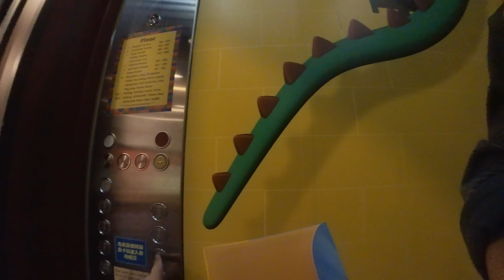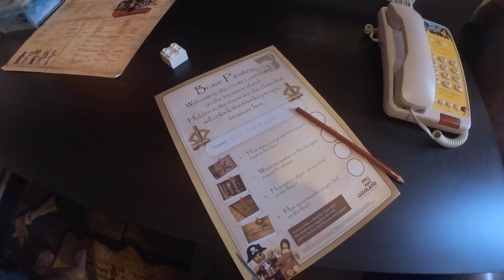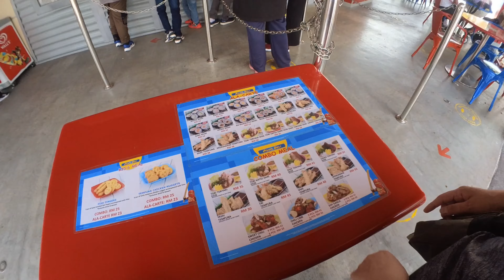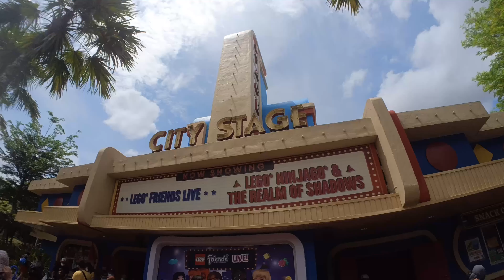Legoland Malaysia | Hotel | Theme Park | Water Park | Lego | Vlog - Iny’s Kitchen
Bringing the kids to Legoland Malaysia in Johor Bahru for their holiday trip.
Bought the yearly pass and basically had been there for 3 times 😂. Vlog of a compilation of all the trips there.